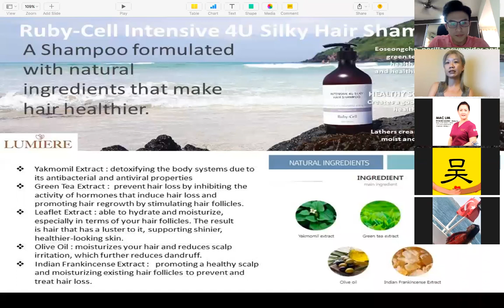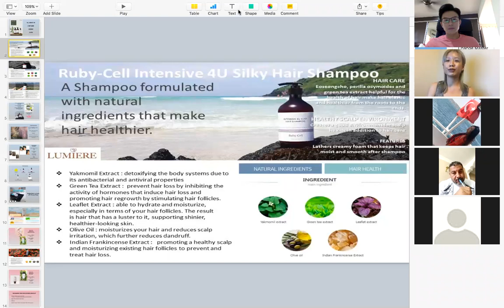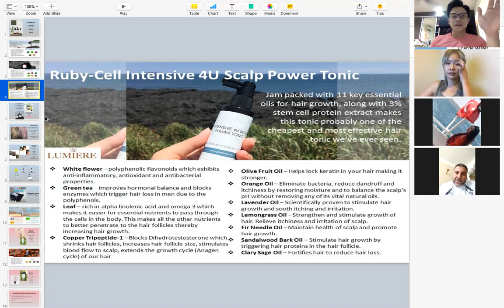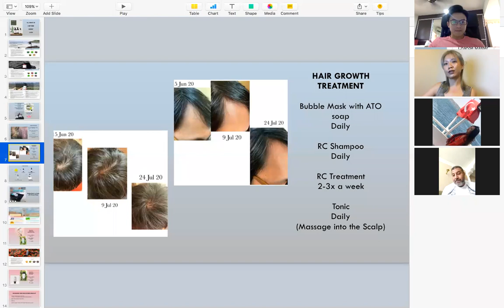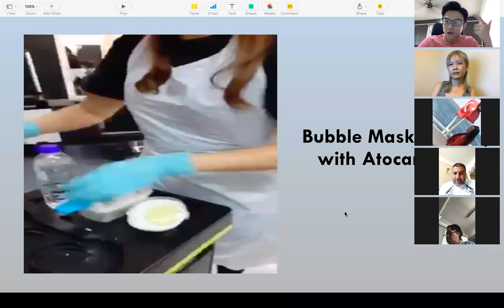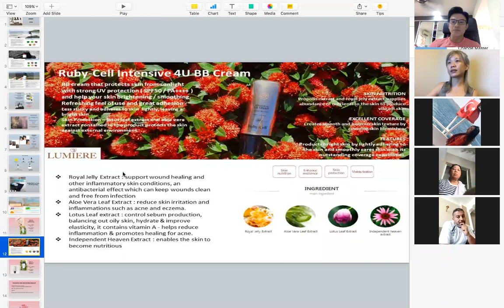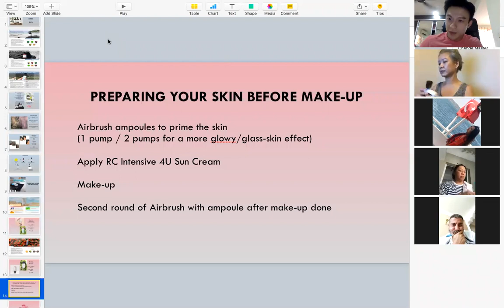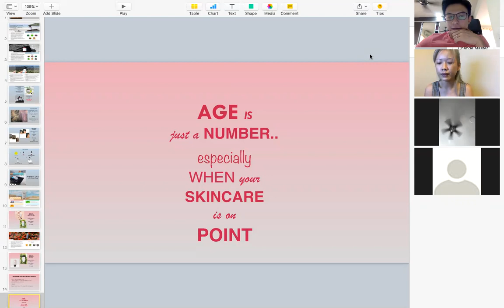Product Workshop with Coach Ivy & Emerald Daren 6 Sept 2020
All about 4U hair series / 4U sun cream / 4U bb cream